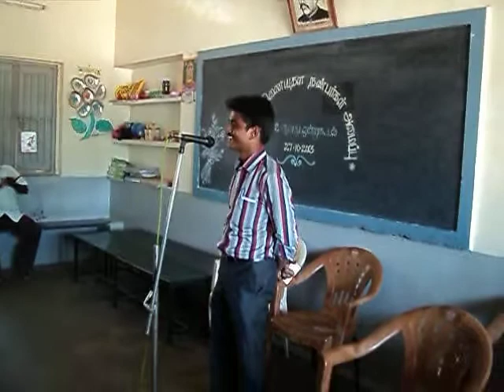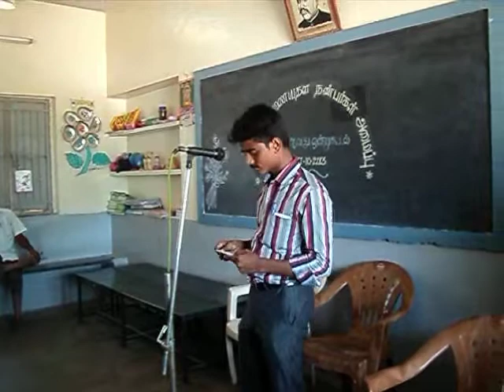எனது தம்பியின் நகைச்சுவை உரை - தீபாவளி பட்டாசினால் தலைமுடி போனது